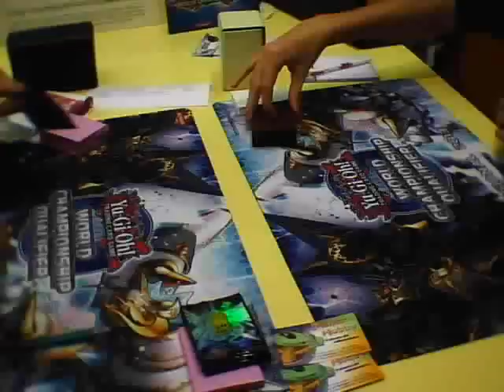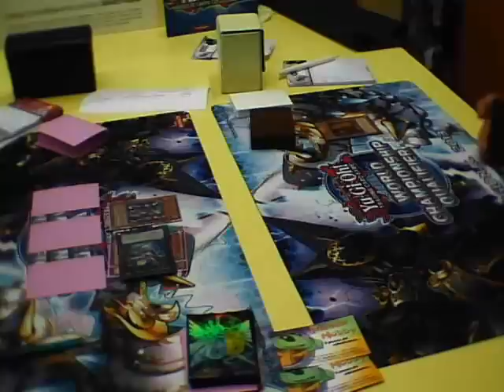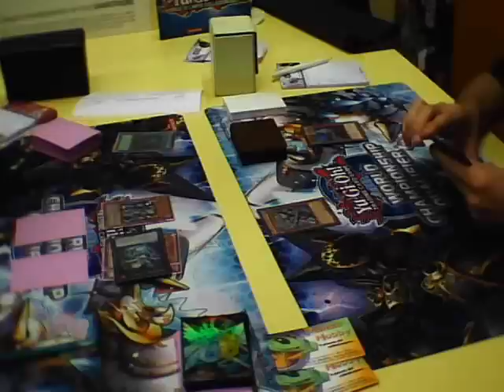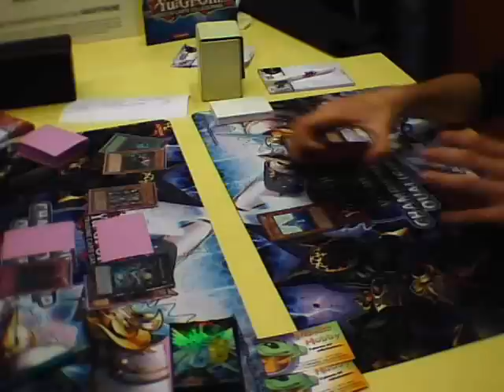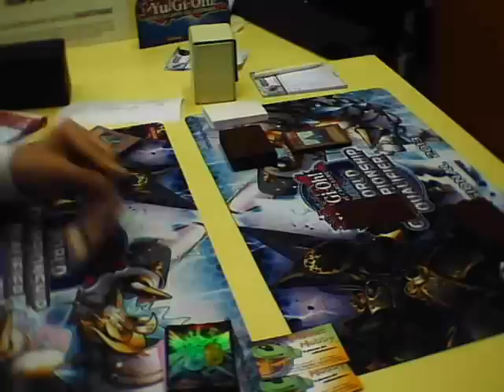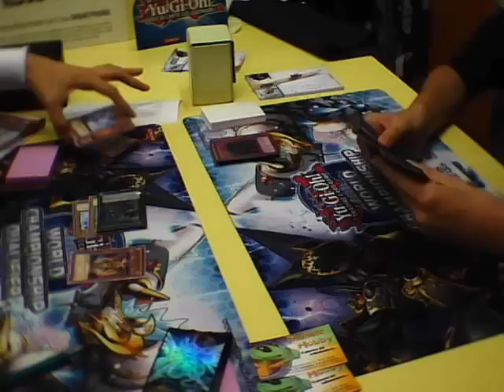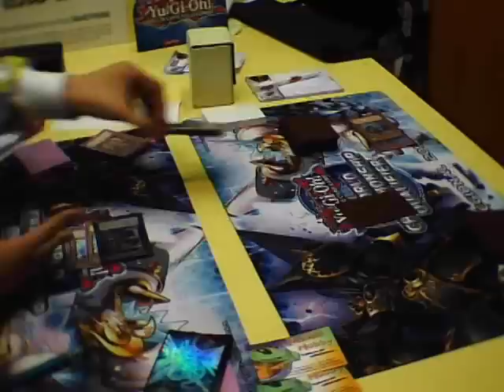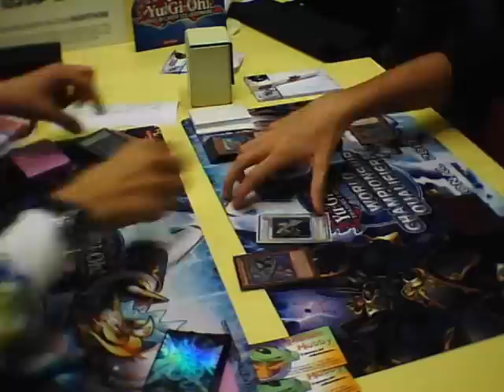Yu-Gi-Oh! - WCQ Regional Milano 2012 Pianeta Hobby - Turno 5 PT.2.mpg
WCQ Regional Qualifier 2012 Pianeta Hobby - Turno 4 PT.2
Feature Mach turno 5:
Xu Alessandro Vs Sanvitale Giacomo
Nel mondo dei giochi di carte collezionabili ci sono giochi come Yu Gi Ho! o Magic: the Gathering, o altri tcg, che danno la possibilità agli appassionati di partecipare a eventi e tornei. Un gioco di carte collezionabili, infatti, non è solo un gioco di carte fatto di deck e carte collezionabili,  un gioco di carte collezionabili è l'occasione di entrare in un mondo di eventi e tornei, appssionati e collezionisti, è l'occasione di vivere emozioni e stare in compagnia con un sano divertimento.

Pianeta Hobby
Via Leoncavallo 15, 20131 - Milano